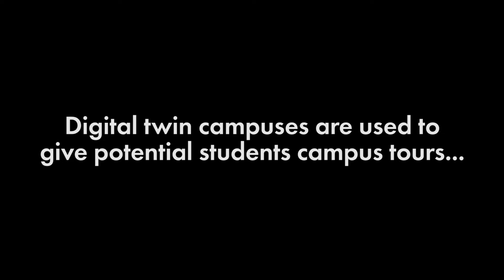Experience Your College Campus in VR - VictoryXR Can Build Your Digital Twin Metaversity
VictoryXR is building the education metaverse with digital twin metaversities.  This means that students, parents, and perspective students can visit the campus without ever leaving their home.